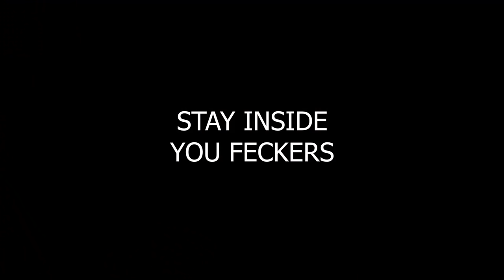Hitman 2 but I force everyone into lockdown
Hitman 2 but I force everyone into lockdown, stay inside people

_anightonmars
A_Lovecraftian_Horror
Adam Midderigh
Adeline Harrison
Adriano Semrau
Aleena Hanson
Alex Harris
Alex Loader
Alexander Quiroz
Alexandra Watson
Alexcia
Alexis Simonow
Allison Rowey
Amanda Gibson
Amber D
Amy Kitchen
Amy Sowada
Andrew Dittrich
Andrew Macedonia
Andrew Scoledge
Anecdote Games
Angie
Anha Bla
Annie Z
Anthony Carbone
Arran wynne
Ash Young
Ashley Nicolia
Aspen
Audrey Melrose
Austin M.
Ava Victoria
bagelparty
Bailey Kirkpatrick
Barry
Beandon’s buttfArm
Beckie Williams
Becky Marshall
Ben Mckimm
Benedikt Langgemach
Bernadette Vauntetto
Beth
Beth Potts
Bethane Vans
Bjarne Olsen
BlockerGER
Bore Grognarok
Bouelina
Brett
Brianna
Brittany Lester
Brittney Tucker
Broken Toothbrush
Brum
Bryan
caitlyn
Cara Barugh
Carlton Harrison
Carson Ivey
Cassandra Huynh
casterlyrockstar
Catelyn Berglund
Cby Woodland
Ceilidh McPherson
Charlotte Stokes
Cheesemaster
Cherlyn Cochrane
Cheska Harland
Christian Ruiz
Christina
Christopher Dean
chromaticcanuck
Clarice
Clayton Garrett
Cole L
Cole Maloy
Colleen
Conner Orman
Connie
Connor David O'Brien
Connor O'Toole
Corgan
Cyborger
Dagmar Makara
Daisy Harbourne
Daniel Higgins
Daniel Neugebauer
Daniella Cioffi
Danny Dirt
Daria Tkocz
Darkshard
Darren Wong
DarthPink
David G
David Parada
Death94
Dingus McKah
Ditte Brobyskov Jeppesen
Dolly Llama
Dragana Manevska
DueTurnip
Eckoh104
Elaine Lov
Elijah Lipkin
Elizabeth Brown
Ellie Alpizar
Elspeth Shell-Moyer
Emma Bussenschutt
Emma Clark
emma kinski
Emma McDonald
Emperor Tomato Ketchup
Erin
Erin M
Espen Sande Larsen
Estie
Excinic
Fabienne
Finn H Drude
Finn Stewart
Float
flynn
Fredrik söderberg
FreyaLovee
G.I. George
Gabriella Hahn
Gabrielle D
Genevieve The Paradox
Georgina Dingle
Gianni Sarra
Gracie Haywood
Grant Schuldiner
Gratzster
Gudjón Orri Gunnarsson
haco0n
Hailey Tecklenburg
Hannah du Toit
Harriet C
Henrik Hansen
Holli Winter
HummaKavula
Idril
Imogen Prickett
Isabelle Tierney
ItsMeAubree
Jack Coles
Jack Gregory
Jacob Fritz
Jacob Seymour
Jacqui Sebo
Jaiden
Jake A.W.
Jake Willette
James FitzGibbon
James Highmore
Jannik Jokić
Jason Brooks
Jaxsen
jealous worm
Jeff Bajorek
Jen Withonen
Jenna Buller
Jennifer Walker
jenreifu
Jessica Robinson
Jessica Stewart
Jessie Medina
Jhara Ivez
Jimi Forsman
JMui
Joci Annas
Joe Wallis
Joel Thomas
Johanna Wernecke
John
John Nelander